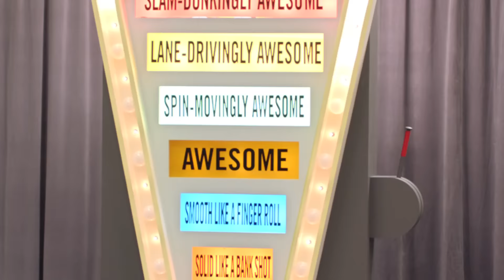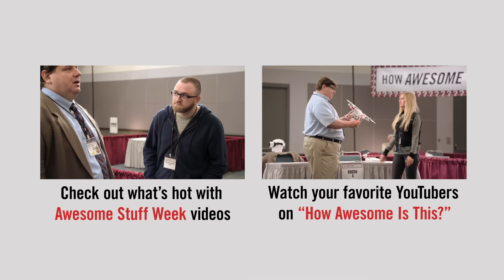Strap in for Awesome Stuff Week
It’s Awesome Stuff Week: a five-day celebration of awesome stuff hosted by dozens of your favorite YouTubers. This week, we’ll be focusing on gadgets, tech and anything else science-y and awesome-ish. So it’s your chance to see the hottest new stuff, including technology you can’t live without, product reviews straight from the people you love and more.